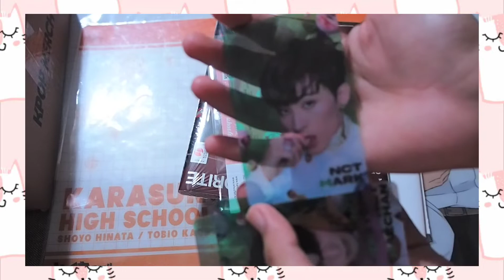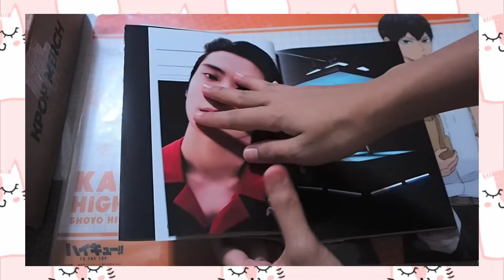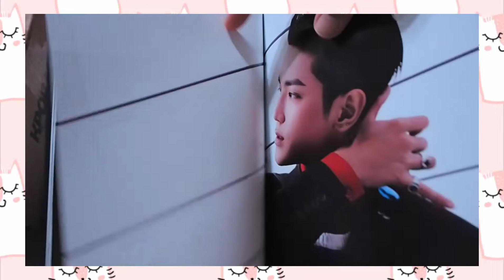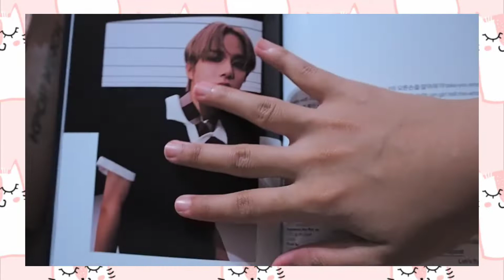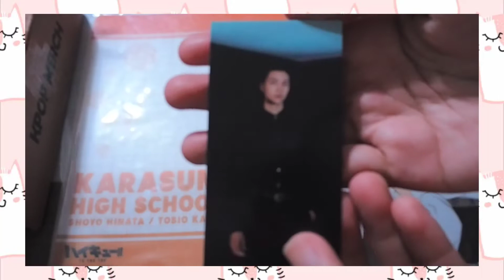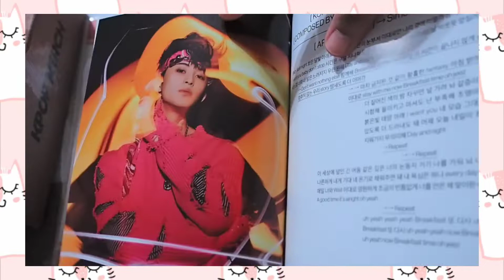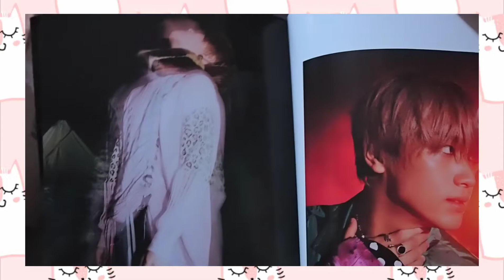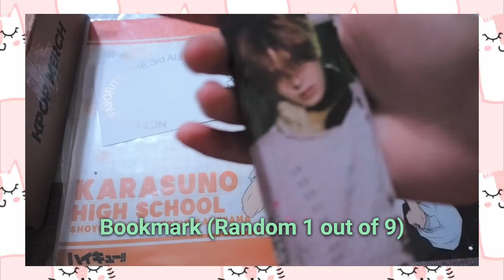Unboxing NCT 127 Favourite Album (Classic & Catharsis Versions) Kpop Album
Hello. I hope everyone has been doing well.
Here's an unboxing video for NCT 127 Repackaged Album 'Favourite'!

Video editor app:
Viva Video